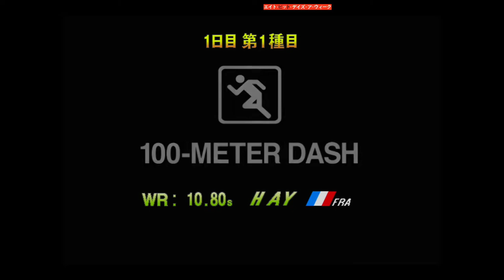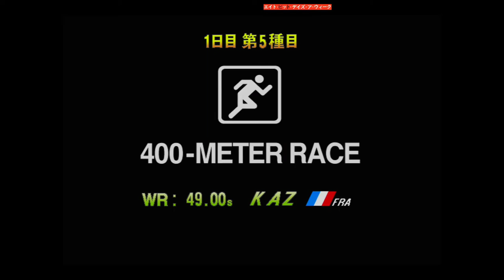Decathlete Sega Saturn gameplay RGB